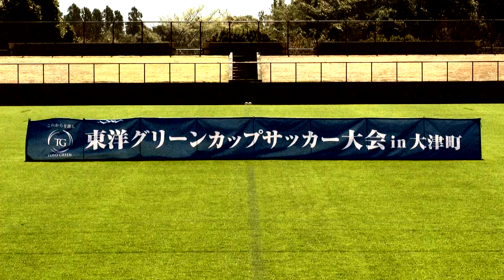第１回東洋グリーンカップ決勝戦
九州各地の強豪小学生が熊本大津に集結！
第１回東洋グリーンカップU-11サッカー大会in大津町